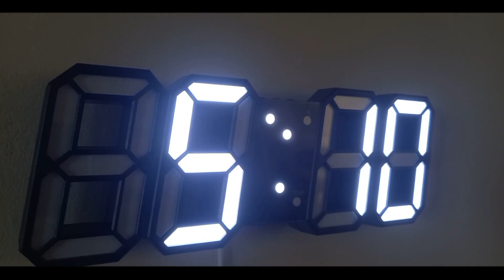an ordinary day (cinematic short film)